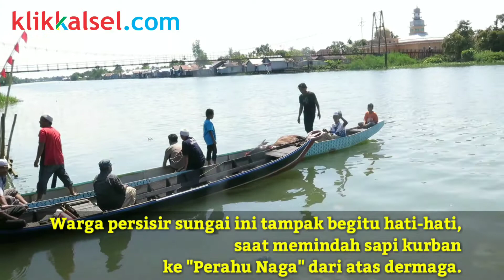Titian Rusak, Antar Sapi Gunakan Perahu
BANJARMASIN, klikkalsel – Dalam proses penyembelihan sapi kurban Hari Raya Idul Adha di kampung Murung Selong RT 12 Kelurahan Sungai Lulut, Rabu 22/8/2018, ada sesuatu yang tak biasa dijumpai, yakni proses pengantaran sapi setelah disembelih, menggunakan perahu naga mengarungi Sungai Martapura.

Dari pantauan klikkalsel, warga persisir sungai ini tampak begitu hati-hati, saat memindah sapi kurban yang sudah mati tersebut ke perahu naga.

Perahu Naga yang biasanya sebagai sarana lomba dayung. Ternyata multifungsi bagi warga Murung Selong untuk sarana altenatif membawa sapi, dari kawasan RT 12 ke RT 13. Lantaran, akses lalu lintas pemukiman yang berupa titian mengalami kerusakan, banyak terdapat lubang sepanjang ruas.

“Untuk penyembelihan sapi kami lalukan bersama satu tempat di RT 12, karna di RT 13 tempatnya tidak memadai. Warga terpaksa menggunakan perahu naga membawa sapi ke RT 13, karna titian di kampung kami rusak.” terang Murjani Ketua RT 12 Kampung Murung Selong.